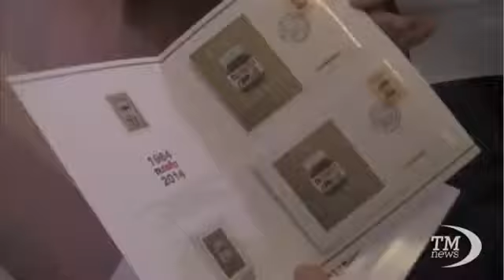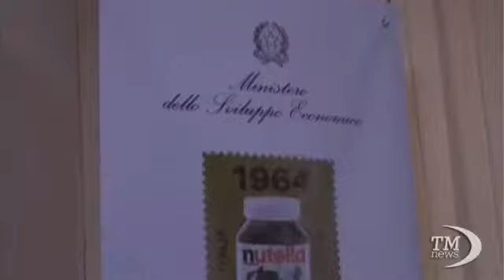Che cosa dovete sapere sulla Nutella :)